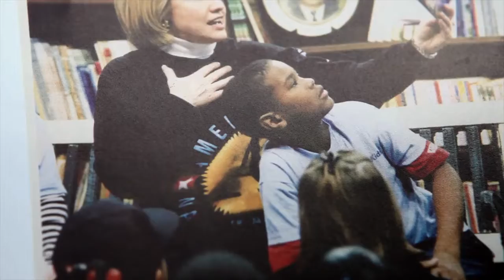NXTHVN Artist Spotlight feat 2019 2020 Studio Fellow Jaclyn Conley